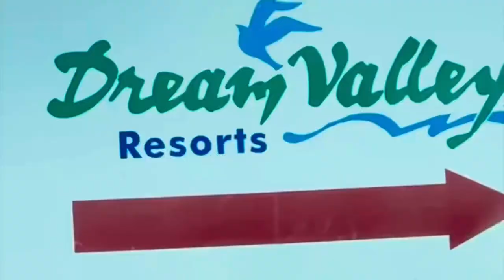Dayouting to Dreamvalley 🛝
A day outing at Dream Valley Resort in Hyderabad promises a perfect escape from the city's hustle and bustle. Nestled in a serene, green oasis, the resort offers a plethora of activities and amenities to keep visitors entertained. Guests can cool off in the sprawling water park, featuring thrilling slides and wave pools, or relax by the crystal-clear poolside. The resort also boasts indoor and outdoor games, making it an ideal destination for families, friends, and corporate outings. Delicious dining options and well-maintained gardens add to the charm. A day at Dream Valley Resort is a rejuvenating experience, providing a memorable break from routine.